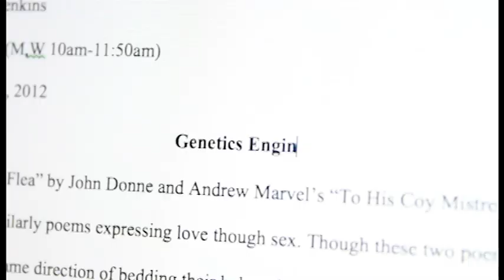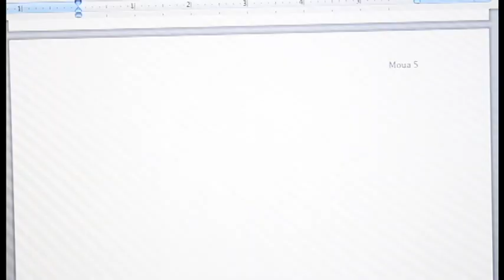MCJ 30: A Hero's Day of Montage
Produced & Directed by: Leo Moua
March 31, 2013
Theme: Challenge

A project produced in the Spring of 2013 MCJ 30 Monday/Wednesday "Introduction to Multimedia Production" Class for the Montage assignment. Professor Candace Egan.